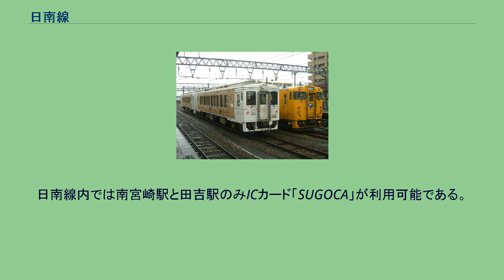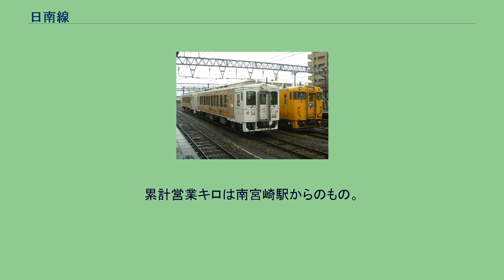日南線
日南線（にちなんせん）は、宮崎県宮崎市の南宮崎駅から鹿児島県志布志市の志布志駅までを結ぶ九州旅客鉄道（JR九州）の鉄道路線（地方交通線）である。
日南海岸沿いや鰐塚山地を縫って走り、宮崎県南部や鹿児島県東部の市町を結ぶ行楽・地域輸送路線である。
日南線内では南宮崎駅と田吉駅のみICカード「SUGOCA」が利用可能である。
一般向けリアルタイム列車位置情報システム「どれどれ」は、南宮崎駅 - 田吉駅のみ「宮崎空港線」として、列車位置情報がスマートフォンアプリで配信されている。
全線鹿児島支社の管轄である。
平均通過人員（輸送密度）、旅客運輸収入は以下の通り。
気動車を使用した南宮崎方面 - 青島・油津・志布志方面と、電化区間のみを運行する電車を使用した宮崎空港線直通列車の2つの運転系統に分かれるが、後者でも特急に関しては、宮崎空港線分岐駅の田吉駅に停車しないため、前者の運転系統のみが「日南線の列車」として案内される場合が多い（宮崎空港方面は日南線の区間を含めて「空港線」の路線愛称がある）。
ここでは、主に宮崎空港線へ直通しない列車について記す。
ほとんどの列車が、南宮崎駅から隣の日豊本線宮崎駅まで乗り入れる。
朝ラッシュ時には日豊本線佐土原駅・高鍋駅まで乗り入れる。
すべての普通列車で、ワンマン運転を実施しているが、日中の一部の列車には乗車券の発行のために車掌が乗務し特別改札を実施する場合がある。
宮崎駅 - 志布志駅間の全区間を走行する列車が運転されているほか、宮崎駅・南宮崎駅 - 青島駅・油津駅・南郷駅間と油津駅 - 志布志駅間の区間列車が運転されている。
宮崎駅・南宮崎駅 - 油津駅・南郷駅間は区間列車を含めておむね1 - 2時間に1本程度運転されているが、南郷駅 - 志布志駅間では日中に3 - 4時間ほど運転されない時間帯がある。
また、梅雨期・台風シーズンには、雨量計が規制値を超えて、運転見合わせになることもある。
宮崎駅 - 志布志駅間には快速「日南マリーン号」が1日1往復設定されている。
2017年のダイヤ改正により、下り列車が飫肥駅から各駅停車となったため、快速区間は南宮崎駅 - 飫肥駅間である。
また、下りは宮崎発志布志行き、上りは南郷発宮崎行きであったが、2021年3月13日のダイヤ改正で上下とも宮崎駅 - 志布志駅間の運転になった。
2009年10月10日から、観光特急列車「海幸山幸」が宮崎駅 - 南郷駅間で運行されている。
車両は、廃止された高千穂鉄道より譲渡されたTR-400形をキハ125形400番台へと改造して使用している。
田吉駅から先の油津・南郷方面では初の特急列車運転となる。
非電化区間の田吉駅 - 志布志駅間を走行する普通列車には、国鉄時代に製造されたキハ40系が使用されている。
なお、キハ125形0番台や、キハ200系などの民営化以降に製造された車両は運用に入ったことがない。
2016年（平成28年）12月22日よりスマートフォンアプリ「JR九州アプリ」内において、リアルタイム列車位置情報システム「どれどれ」が運用開始された。
日南線の閉塞方式の都合により「南宮崎 - 田吉間」のみ対応し、「宮崎空港線」として配信されている。
（田吉 - 志布志間の電子符号照査式は列車運行システムJACROS非対応のため） 南宮崎駅 - 田吉駅間には宮崎空港線と直通する列車が多数運転されており、南宮崎駅から日豊本線の延岡方面まで直通している。
日豊本線の特急列車も一部が直通している。
特急は南宮崎駅のみ停車し、宮崎空港線分岐駅の田吉駅を通過する。
なお田吉駅は青島方面と宮崎空港方面の接続は完全ではない。
北郷 - 志布志間は、当初、志布志線の一部として開業した。
このうち、飫肥 - 油津間は宮崎県営鉄道飫肥線という軌間762mmの軽便鉄道として開業した路線を、改正鉄道敷設法の予定線に重なることから1935年（昭和10年）に国有化し、その後志布志線として新線（軌間1067mm）に切り替えたもので、一部は実質的に改軌したものである。
南宮崎 - 北郷間は、1963年（昭和38年）に開業した。
これは、宮崎交通が1962年（昭和37年）に廃止した南宮崎 - 内海間の線路跡を利用したもの。
この時に、志布志線と繋がり、志布志 - 北郷間を編入して南宮崎 - 志布志間が日南線となり、志布志線は西都城 - 志布志間となった。
日南線の終...